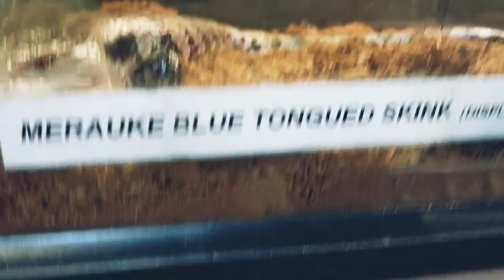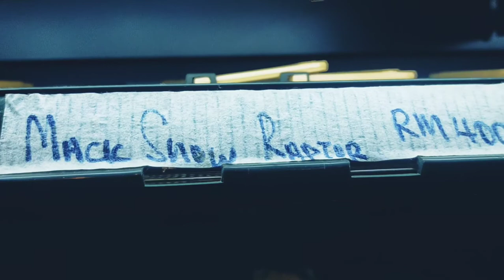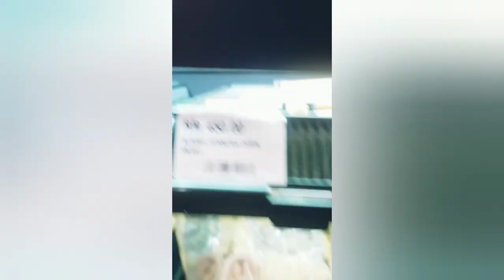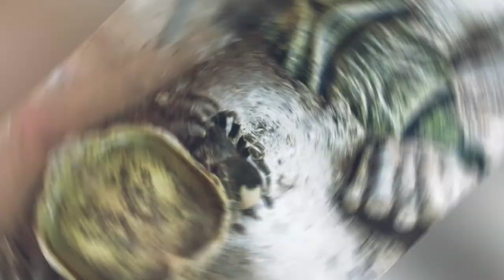Kedai exotic pets & reptiles ~ ExoReptiles Kepong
Kedai yg menarik utk di singgah bagi peminat haiwan exotic... Menjual bermacam jenis ular, serangga, kura2, cicak dan lain2 yg sah disisi undang2...